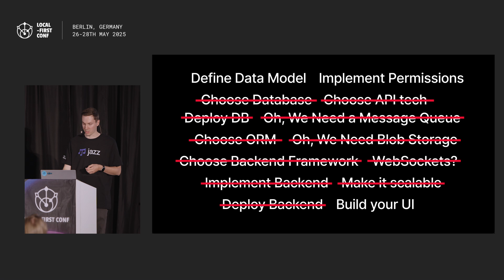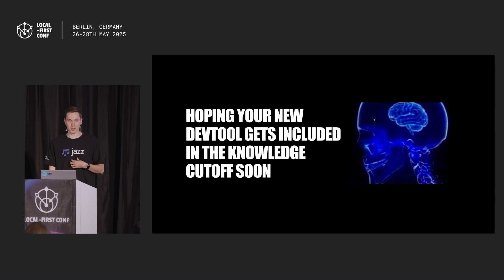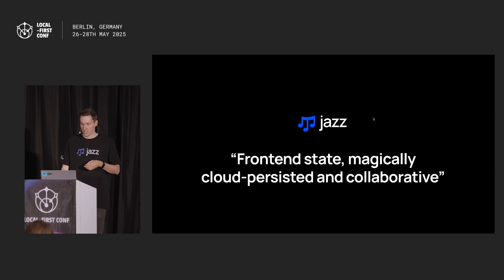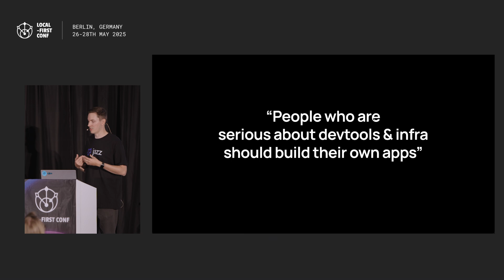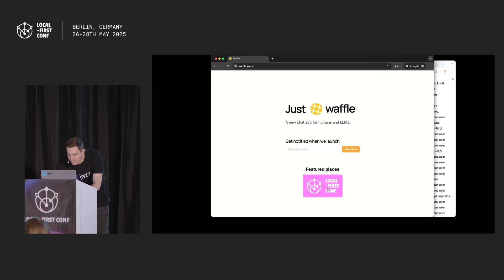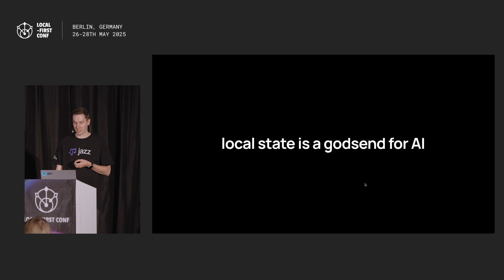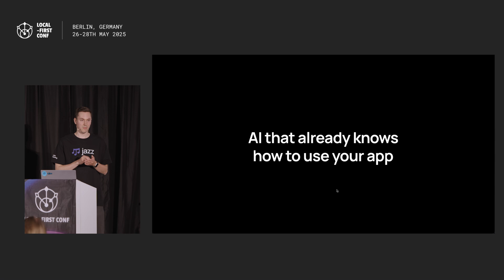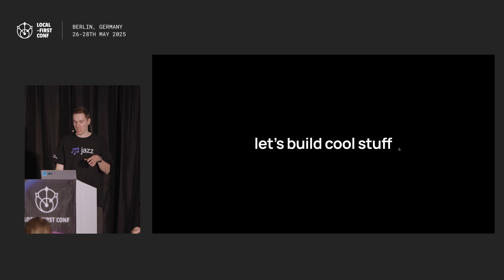Anselm Eickhoff - How Local First is accidentally perfect for the AI age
When we set out to make local-first mainstream with Jazz, the two ideas that excited us the most were: a much simpler stack (no backend, nothing to integrate) — and: a much more declarative approach to writing apps (just a schema, plus UI).

Turns out that these make local-first perfectly suited for vibe-coding. In particular, we'll also show you how that's influenced our API design and how Jazz's unique local-first permissions might be the missing piece to make vibe-coded apps secure and production-ready with no extra work.

Learn from engineers, designers, academics, startups, and indie developers who are putting local-first into practice and reaping the benefits of a cloud-optional architecture.

for the videos!